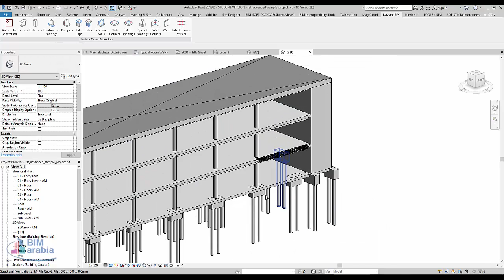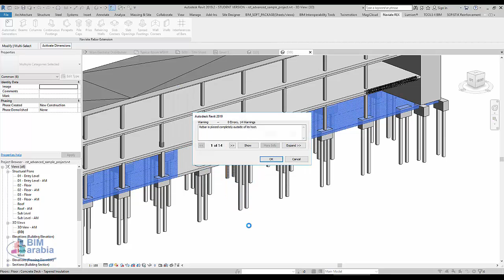Revit Using Naviate Rebar Extension التسليح في الريفيت